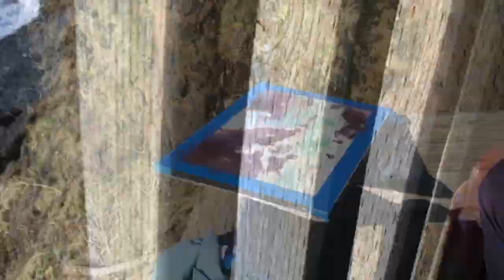Yaquina Waters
Painting the surf line along the Yaquina Lighthouse Headland in Newport, Oregon...